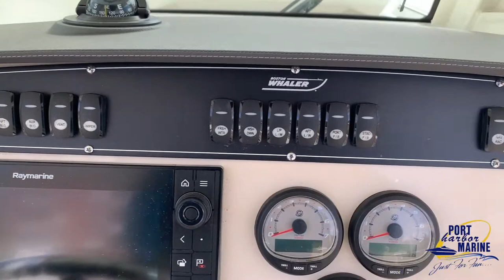Weekly Spotlight - Boston Whaler 28 Outrage 2019 25067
MSRP $189,995.00
Location - South Portland
Condition - Pre-Owned
Year2019
Beam: 9' 4" (2.84 m)
Twin MERCURY 300 V8 WHITE
Dry Weight W/No Engines: 6,200 lbs. (2,812 kg)

Options
ANCHOR WINDLASS
FORWARD COAMING BOLSTERS
WHITE RUBRAIL W/SS INSERT
HARDTOP W/ELECTRONICS BOX
RADIAL OUTRIGGERS (H/TOP MOUNTED)
SATELLITE RADIO
VHF RADIO - RAYMARINE 90 MODULAR VHF
12" RAYMARINE AXIOM PRO RVX ELEC/NAV PKG
RADOME 4KW RADAR HD DIGITAL
WING CURTAINS